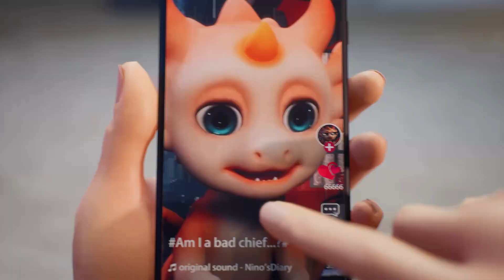Nino the Pink Dragon | Got beaten because I took over the Tiktok feeds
Pink drgaon lore